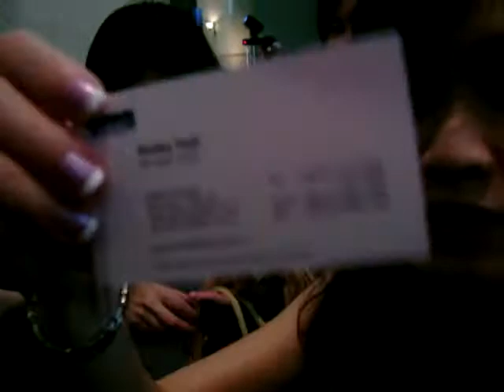Chwin Wedding - Wishes!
Wishes from kawan Raminian sekalian :)